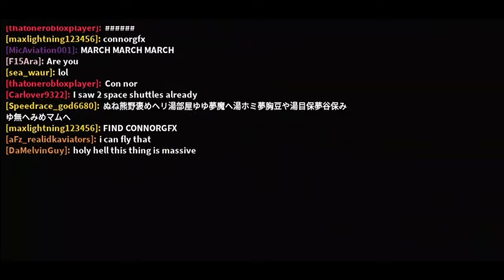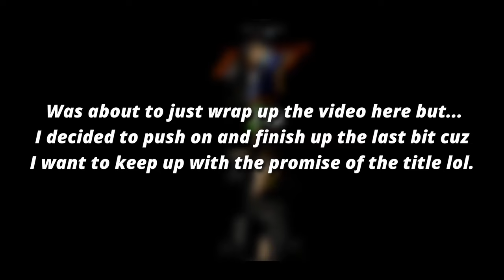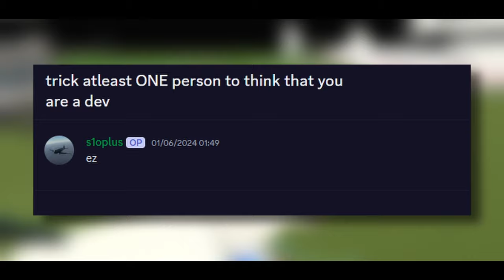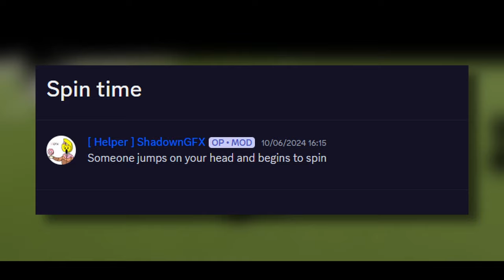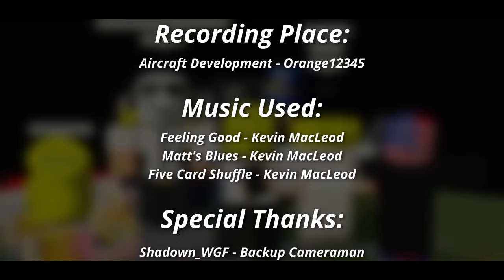50 Things to do in Aircraft Development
The ultimate recording from this channel, but the edit ain't that much too I guess. ( Very silly innit )

I try to improve my edits on my weekly basis so I hope these videos are worth the watch. If not, thanks for popping by

If you enjoyed this video, consider sharing this to others.
[[ Attachments ]]